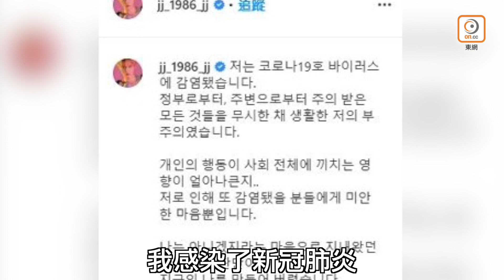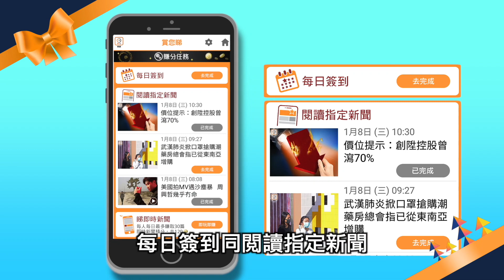愚人節玩大咗！金在中自爆患新冠肺炎被億萬人圍插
韓團JYJ的34歲成員金在中今日在Instagram發文，指自己確診新冠肺炎，是首位確診的韓星，他在文中說：「我感染了新冠肺炎，全部是因為我不理會政府和周邊的提醒而引起的，我知道了個人的行為對全個社會來說有多大影響，想到有人會因為我而受到感染，我感到非常抱歉，我總是覺得感染的人不可能是我，這是像傻瓜一樣的想法，這樣的想法就造成了現在的自己。」
金在中IG
金在中表示正在住院，他正在回想過去，並覺得感恩和抱歉：「我有很多話想說，我想見的人有很多。」
又表示現正住院。
有網民懷疑金在中是遭人入侵Instagram，亦有人懷疑是愚人節的玩笑，因金在中過去亦曾在演唱會中扮暈倒及謊稱結婚，而金在中所屬的韓國CJes事務所表示：「金在中正身處日本，所以未能立即聯繫到他，確認之後會再告知大家。」
有網民已懷疑係假…
其後金在中在近一小時後再透過Instagram發文澄清一切只是愚人節的玩笑：「假如身邊所愛的人和對我來說珍貴的人感染了新冠肺炎？真的是非常心痛的事，但總是會處於想着『不可能是我』的無防備狀態，令家人和朋友都會很擔心。」他承認謊稱確診的玩笑是開得太大，但卻成功在短時間內令很多人擔心自己：「這絕對不是其他人的事，想告訴大家，保護好自己就是等於自己愛惜的人，我會接受所有因為這段文章而引起的懲罰。」全球的網民對於金在中自爆中招感到好不滿，喪插他玩大咗，不應該拿這些事情來開玩笑，而其後金在中已將文章刪除。
呢個玩笑唔好笑呀…